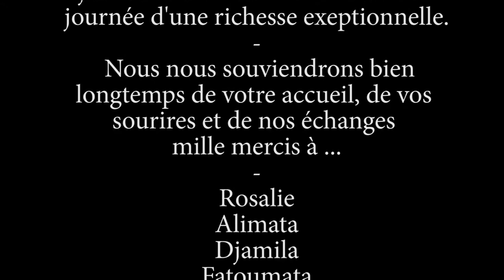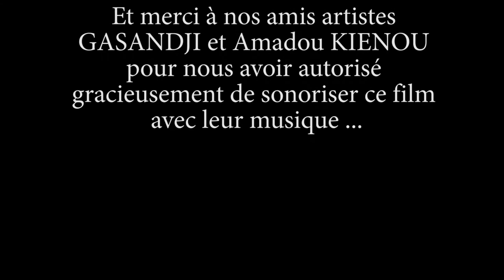une journée au collège de Kourinion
De l'aube au coucher du soleil, une journée des pensionnaires du collège de Kourinion, en brousse, au Burkina Faso.